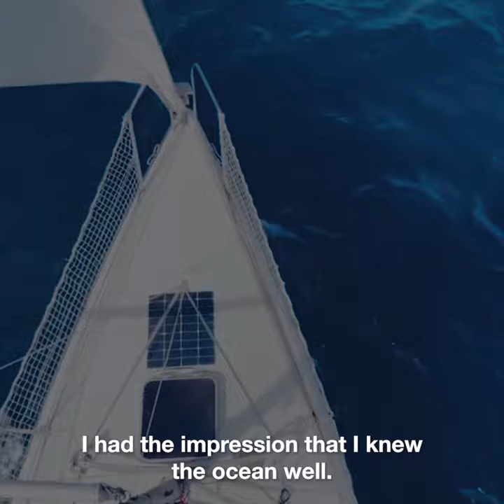Interview de Tamara Klink, navigatrice et écrivaine brésilienne 🇧🇷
🇧🇷 Rencontre avec Tamara Klink, navigatrice et écrivaine brésilienne
Tamara est fille de marins. Ses parents Amyr et Marina Klink ont inspiré des générations de Brésiliens. Passionnée et déterminée, à seulement 24 ans, elle a déjà réalisé 9 expéditions en Antarctique et elle est récemment devenue la plus jeune navigatrice brésilienne à traverser l'océan Atlantique en solitaire !

Tamara nous raconte dans cette vidéo son aventure sur Tara, sa rencontre avec les chercheurs à bord et ses découvertes.

🎥 Marin Le Roux - polaRYSE // Fondation Tara Océan

🇬🇧 Interview with Tamara Klink, Brazilian sailor and writer

Tamara is daughter of famous sailors. Her parents Amyr and Marina Klink have inspired many generations of Brazilians.

Passionate and ambitious, at only 24 years old, she has already completed 9 expeditions to Antarctica and has become the youngest Brazilian sailor to cross the Atlantic Ocean by alone! 🇧🇷

Tamara tells us about her adventure on Tara, her meeting with the researchers on board and her discoveries.